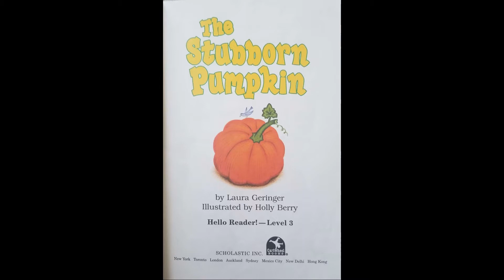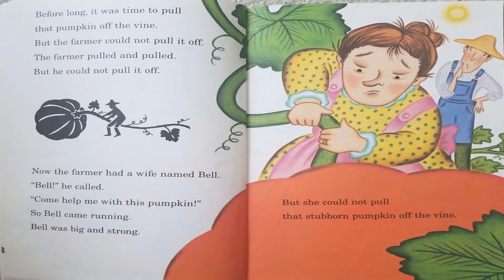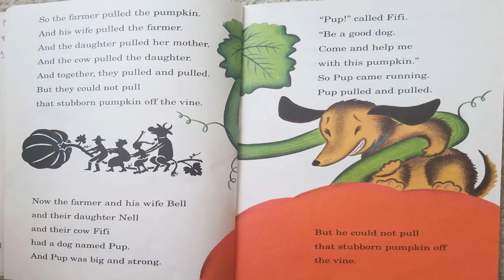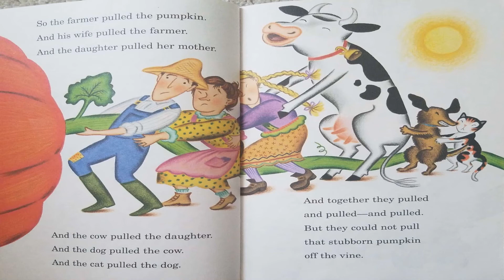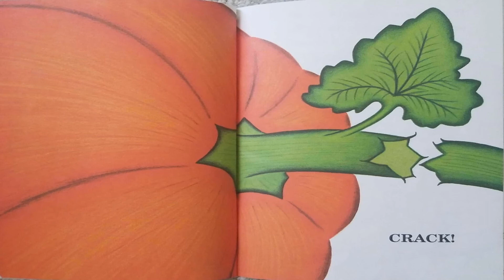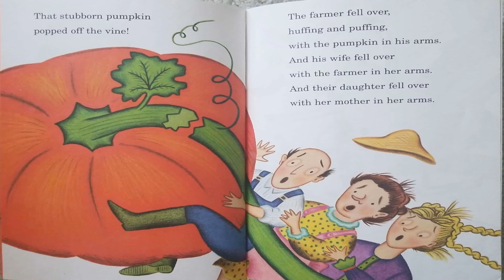Read Aloud- The Stubborn Pumpkin by Laura Geringer | Great story for predictions or sequencing